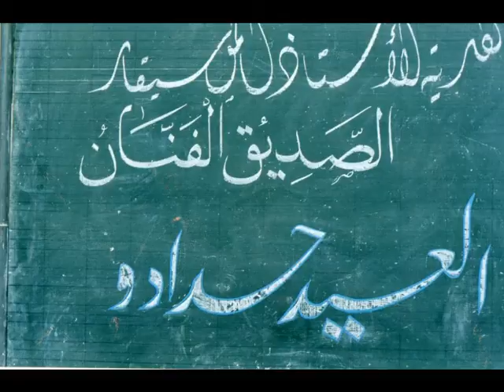L artiste Laid Haddadou : 35) يا الأيام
L artiste Laid Haddadou interprète sa musique et ses paroles en 1990
( oeuvre déposée ), musique instrumentale + chant